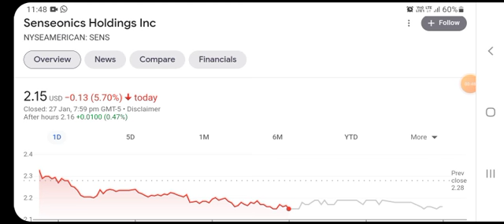🚨 SENS Stock (Sensonics) | SENS STOCK PREDICTIONS! SENS STOCK TRADING STOCK MARKET! SENS UPDATE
Thank you for the support! Everything in this video is based on information I learned from online resources, my own experience, and books I have read. Please do your own research before making any important decisions.🙏Thank you for watching!